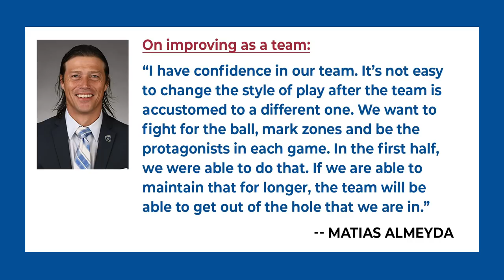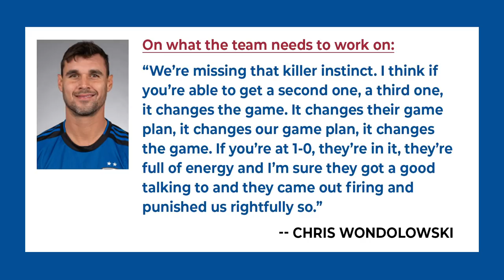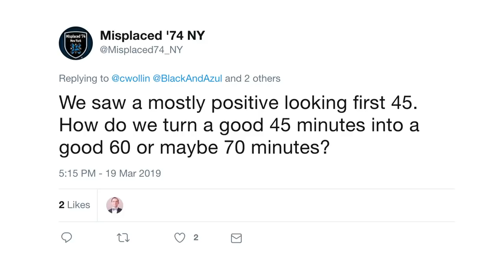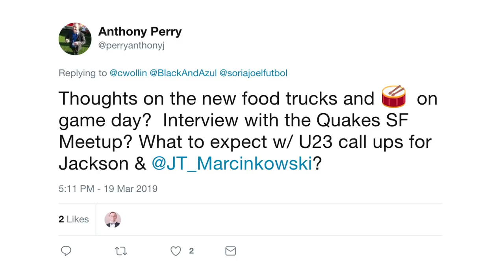Loss to NY Red Bulls, What the Quakes Need This Year (Ep 5)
Welcome to Black and Azul, a weekly podcast series where we discuss the San Jose Earthquakes MLS team. This week we talk about the Quakes loss to New York Red Bulls, post-match quotes from coach Matias Almeyda and Chris Wondolowski, what to expect from future matches, and we take your Twitter questions. This episode is hosted by Joel Soria and Charles Wollin, experts on all things San Jose Earthquakes.

Hosts: Joel Soria, Charles Wollin
Executive Producer/Director: Jason Sholl
Producer: Aaron Sholl
Set Construction: Todd Sholl
Visual Effects: JohnnyBD